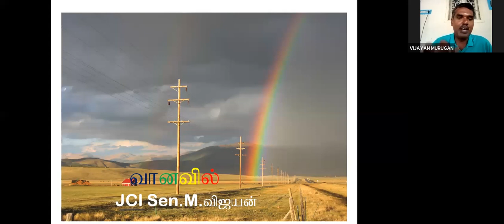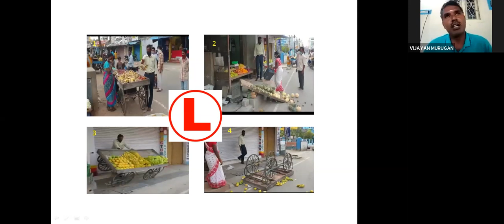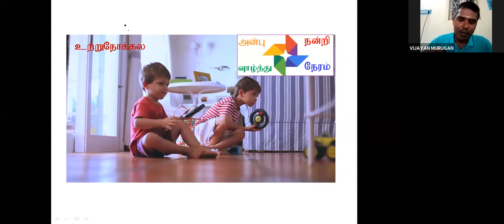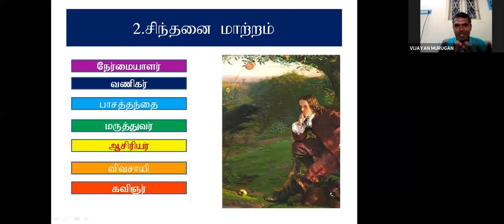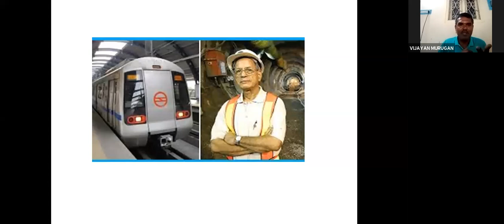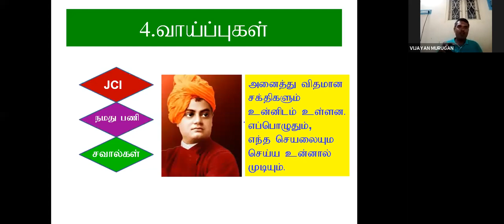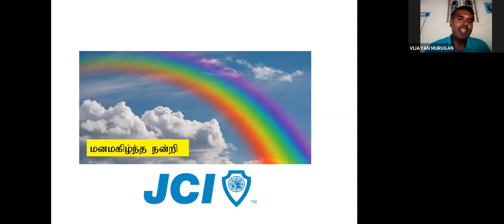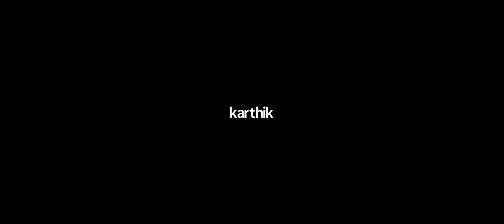18 May 2020 44th OTP by Jc Vijayan on the Topic: வானவில்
JCI Vellore Dynamic - 44th OTP on 18 May 2020 on the Topic: வானவில் by Jc Vijayan, Zone Trainer, Zone XVI, JCI India